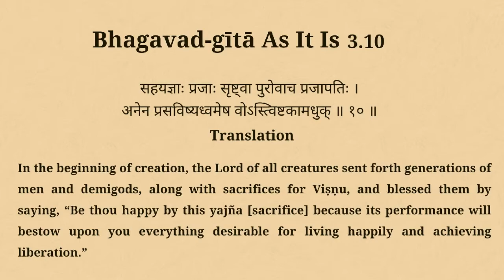হরিনাম সংকীর্তন Hare Krishna kirtan, sridham Mayapur Harinam sankirtan yajna